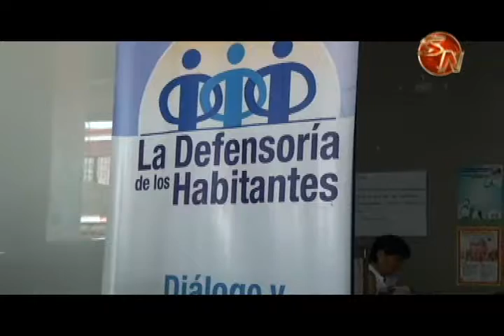Denuncias llegan a la Defensoría de los Habitantes desde la Zona Costera